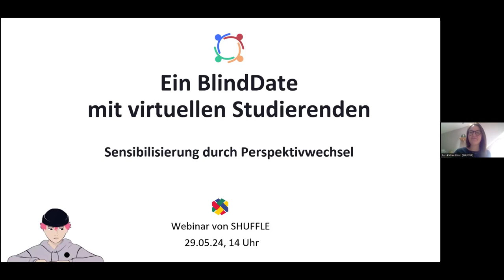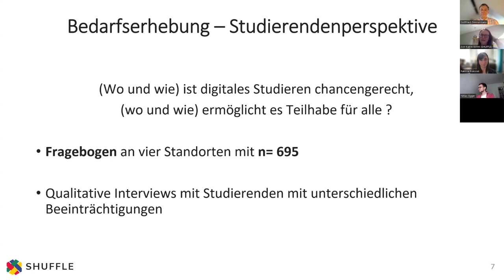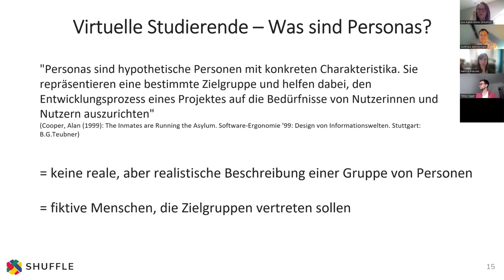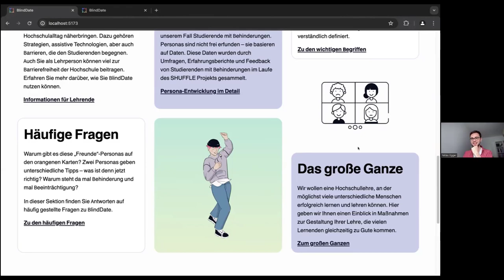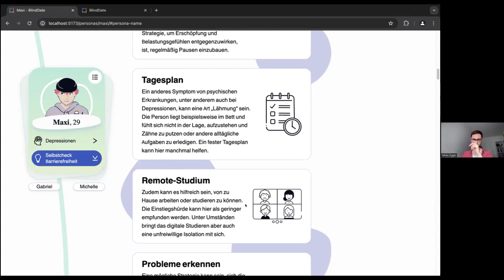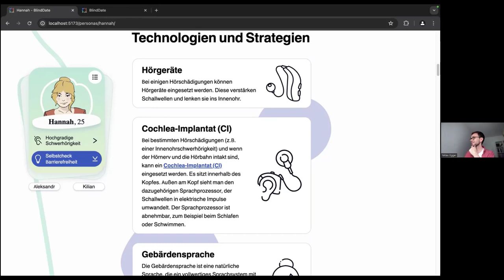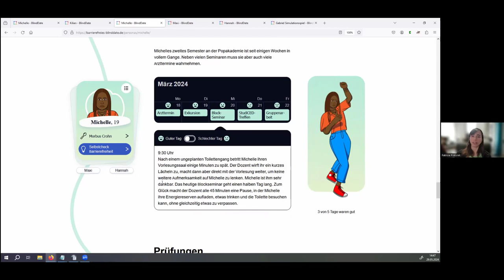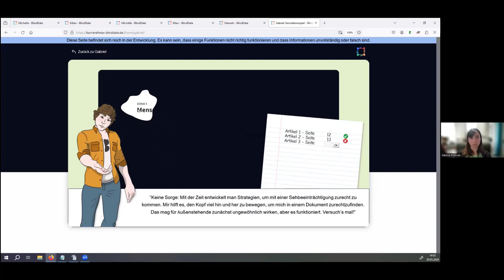2024 05 29 SHUFFLE Webinar BlindDate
Eine Hochschule muss zugänglich für alle sein – aber was bedeutet das für den Studienalltag? Wie erleben Studierende mit unterschiedlichen Beeinträchtigungen die Barrierefreiheit an ihrer Hochschule und welche hilfreichen Hinweise wollen sie an Lehrende weitergeben? Wir haben mithilfe einer großen Datenerhebung und Interviews und Gesprächen mit Studierenden mit Beeinträchtigungen diese Erfahrungen gesammelt und sie in sogenannten Personas umgesetzt. Lehrende und Interessierte können diese virtuellen Studierenden nun auf BlindDate kennenlernen. Ob genutzte Strategien und Technologien, praktische Umsetzungshinweise, allgemeine Informationen zu Barrierefreiheit oder auch kritisches Hinterfragen – BlindDate ist eine virtuelle Begegnungsplattform, auf der man in die Perspektive der Studierenden eintauchen kann. Besuchen Sie unser Webinar und erfahren Sie etwas über den Erstellungsprozess der Personas, die interaktiven Elemente der Webseite und noch nicht veröffentlichte Inhalte.

Das Webinar ist für all diejenigen interessant, die ihre Lehre für alle zugänglich gestalten wollen!

- Projektpartner: Hochschule der Medien Stuttgart, Universität Bielefeld, PH Freiburg, PH Heidelberg
- Gefördert durch die Stiftung Innovation in der Hochschullehre

Kontaktieren Sie uns gerne: Kompetenzzentrum für digitale Barrierefreiheit, Hochschule der Medien Stuttgart,